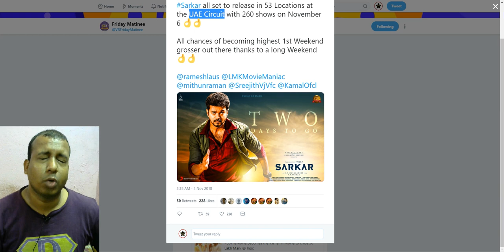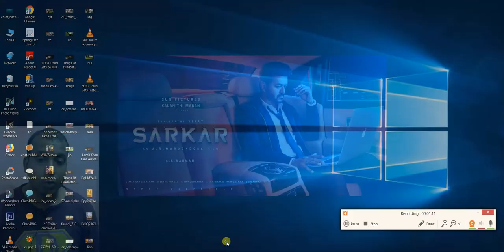Sarkar Movie To Release In 3400 Screens Worldwide